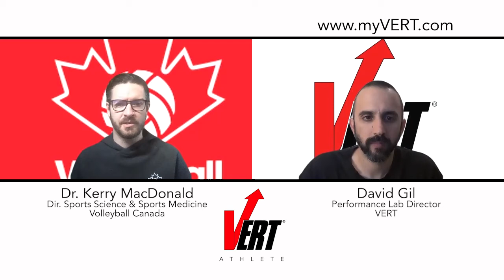Discussing periodization strategies with VERT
Dr. Kerry MacDonald, Head of Sports Medicine and Sports Science for Volleyball Canada discusses periodization strategies with VERT’s Performance Lab